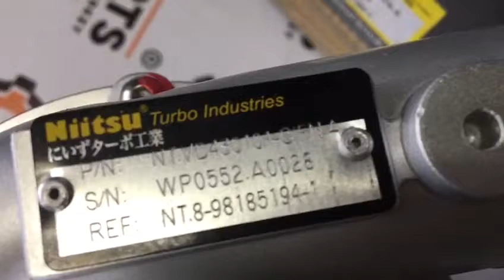HITACHI ISUZU ENGINE 4JJ1 TURBOCHARGER PART NUMBERS 898019893, 8981851941 BRAND NIITSU MALAYSIA